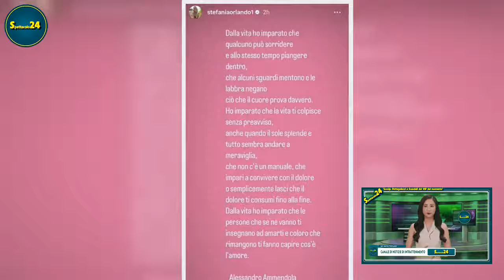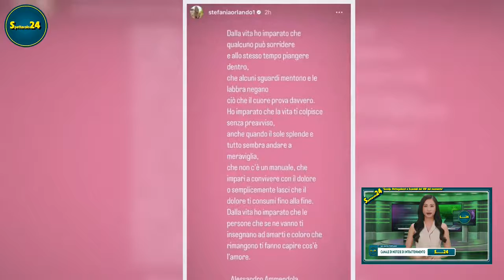Stefania Orlando e il marito Simone Gianlorenzi si sono lasciati? L'indizio su Instagram non sfugge:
Stefania Orlando e suo marito Simone Gianlorenzi si sono lasciati? La showgirl ha pubblicato un indizio su Instagram...   Stefania Orlando e il marito Simone Gianlorenzi si sono lasciati? La ex gieffina ha pubblicato una story su Instagram che a molti è suonata come un indizio, ma cosa ha scritto?  Leggi anche: Blake Lively incinta: quarto figlio in arrivo dal marito Ryan Reynolds! Quanti figli hanno e come si chiamano? Nomi, età e FOTO Stefania Orlando e il marito Simone Gianlorenzi si sono la